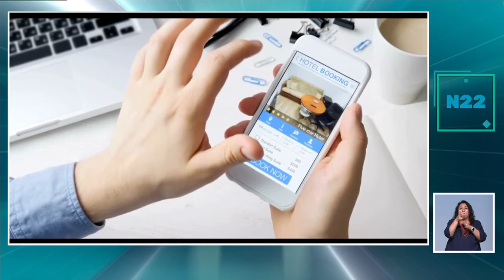Pariscopio | Cápsula 8 | Financiamiento de los Juegos OIímpicos de París 2024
Conoce la derrama económica que se espera en los Juegos Olímpicos de París 2024, su financiación y como se busca evitar endeudamiento a partir de ellos.